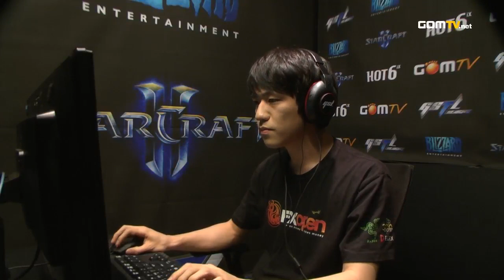2013 GSTL Season 2, Pennant Race, Round1, Match1, Set 3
Axiom-Acer vs FXOpen e-Sports :
GOM eXP is proud to present the 2013 HOT6 GSTL Season 2!

The time had come again to find out which organizations could come forward with the best teamwork in the 2013 HOT6 GSTL Season 2.

Original aired from September 3rd, 2013 to November 29th, 2013.